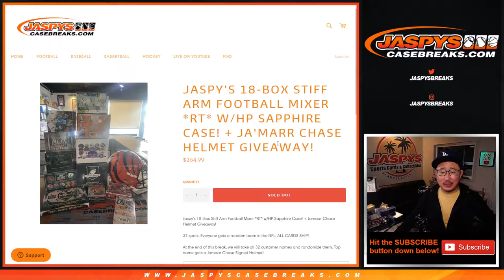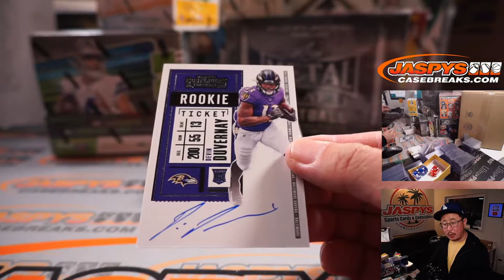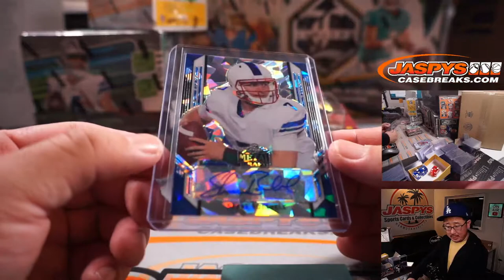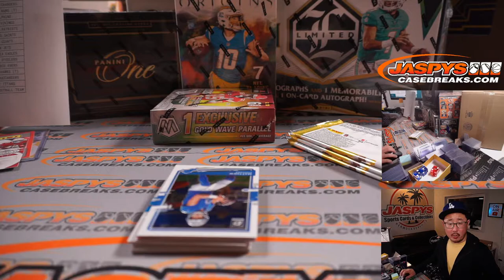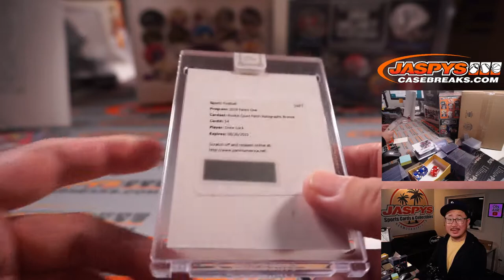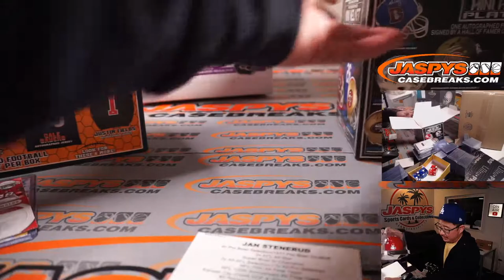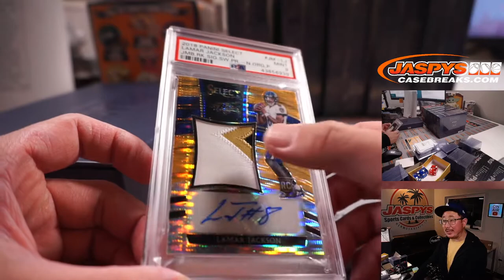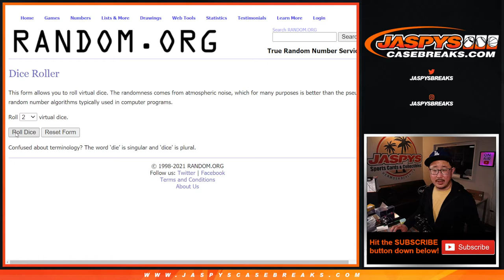M, 08.30.21 // JASPY'S 18-BOX STIFF ARM FOOTBALL MIXER *RT*